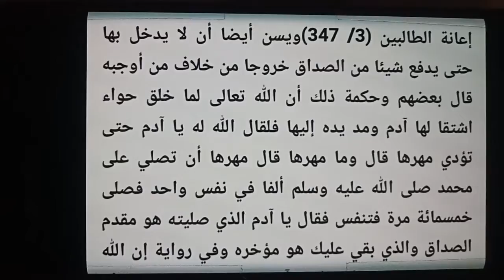Bolehkah bersetubuh sebel membayar mahar ?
fikih nikah